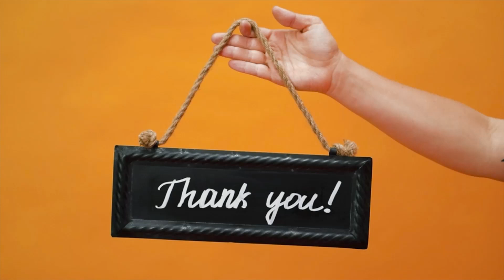Rakhi | how to make rakhi at home | paper crafts